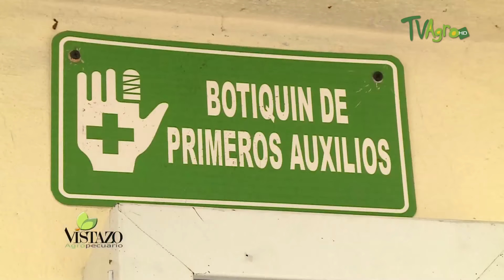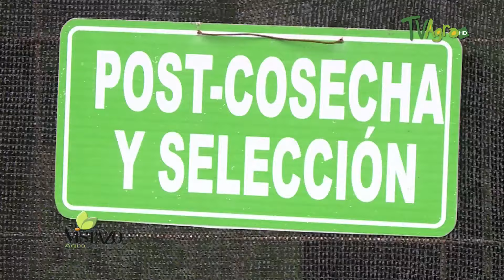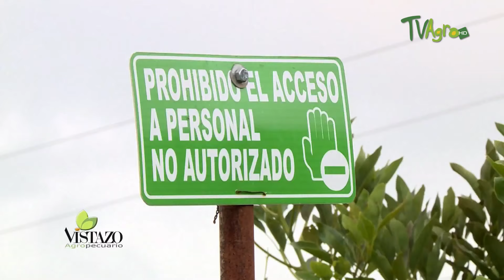Beneficios de Sembrar Agucate Hass- TvAgro por Juan Gonzalo Angel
En el municipio de San Juan de Pasto (Nariño), más exactamente en la finca El Sitio, se produce aguacate Hass cien por ciento inocuo, de excelente calidad,tipo exportación, cuentan con una producción aproximada de 1.460 árboles, actualmente se encuentra en proceso de certificación en buenas prácticas agrícolas ante el ICA.